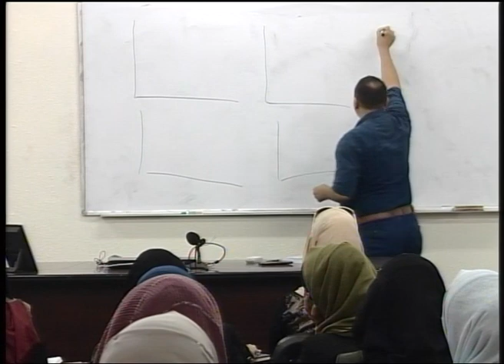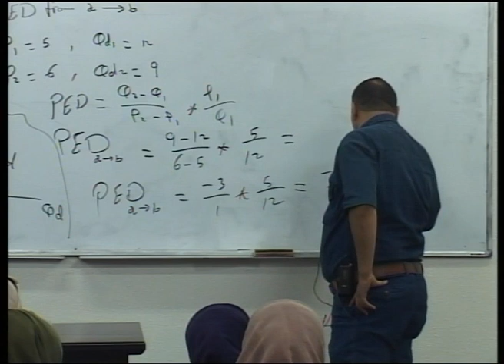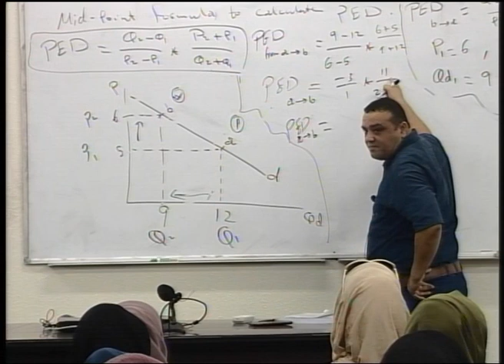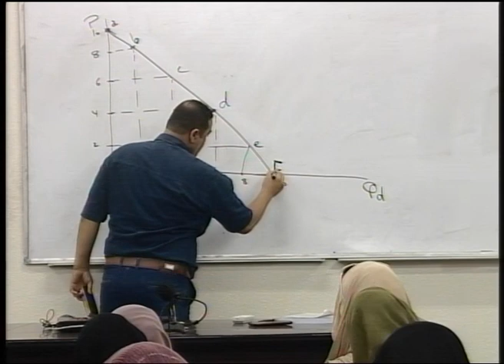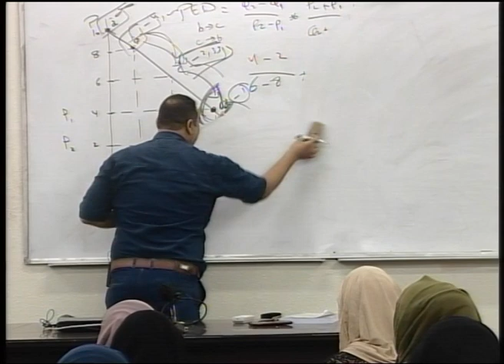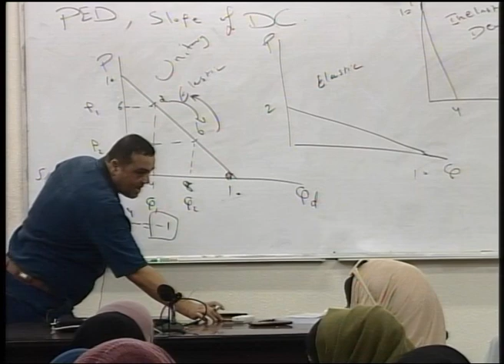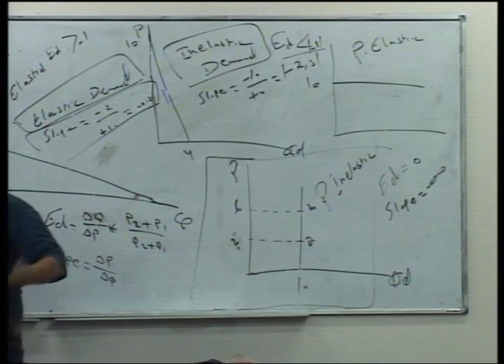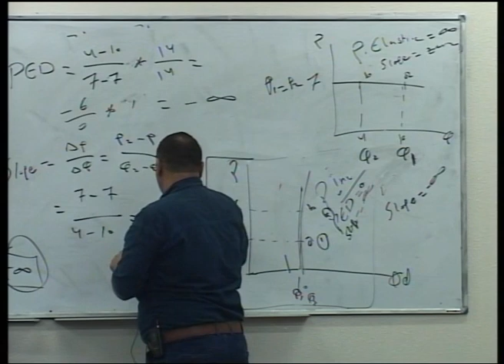Lecture 8: Elasticity of Demand & Slope -2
أ.محمد عثمان **